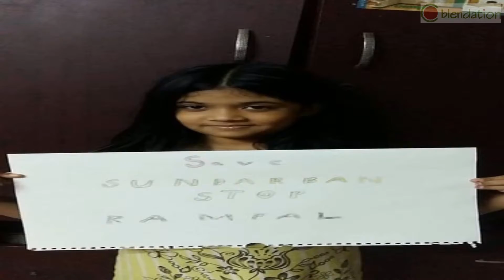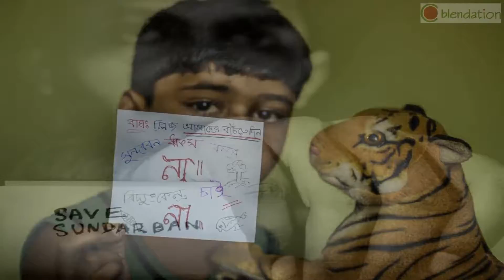Don't cry! I have been selected to fry!!!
Blendation Presents
Stop Rampal Plant, Save Sundarban